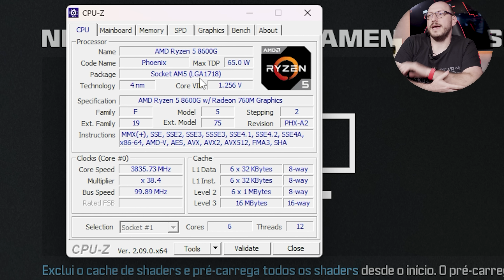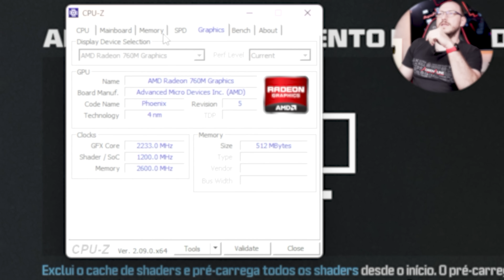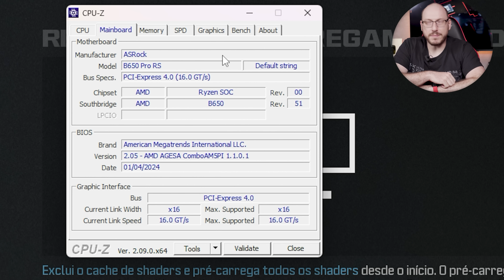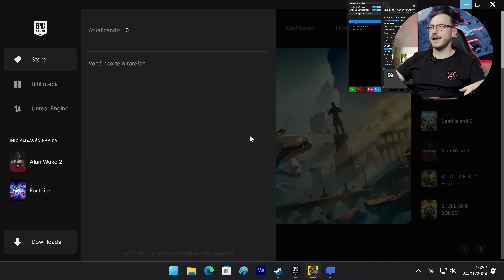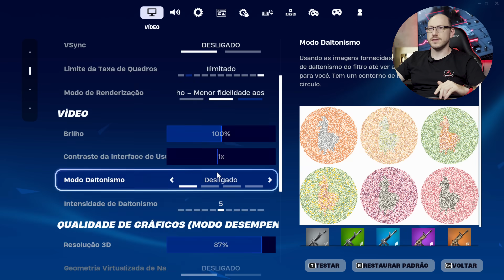SÓ NO GRÁFICO INTEGRADO! Jogamos com o AMD Ryzen 5 8600G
Análise completa do AMD Ryzen 5 8600G

Já mostramos em nossa análise completa dos AMD Ryzen 7 8700G e Ryzen 5 8600G que esses modelos tem o gráfico integrado mais potente no mundo dos desktops. Neste vídeo vamos para algo mais prático: vamos mostrar como é a experiência de jogar com um gráfico da série Ryzen 8000G. Será que ele é uma boa pedida para um PC Gamer barato?

Também rodamos testes combinando esse processador com uma placa de vídeo dedicada. Nesse caso, colocamos nada menos que uma GeForce RTX 4090 pra ver quantos FPS o 8600G vai empurrar no Warzone! Vale a pena investir nesse CPU?

Diego Kerber (@DiegoKerber ) faz o gamelpay, com gravação e edição de Luiz Gabriel (@luiz_bladee) e thumbnail de Bruno Pires (@brunpiresd).

00:00 - Introdução
00:57 - Bancada de testes
03:10 - COD Warzone
04:52 - COD Warzone (FSR3)
07:22 - Counter Strike 2
09:46 - Cyberpunk 2077
12:26 - Cyberpunk 2077 (Ray Tracing)
14:07 - Fortnite
16:34 - Alan Wake 2
18:33 - Combinado com RTX 4090
20:21 - Impressões

Nossas outras máquinas

• PC Gamer de R$ 2 mil (PC da Crise) •

• PC Gamer de R$ 3 mil (PC Baratinho) •

• PC Gamer de R$ 4 mil •

• PC Gamer de R$ 5 mil (PC Ideal pra jogar) •

• PC Gamer de R$ 8 mil •

• PC Gamer de R$ 10 mil (PC Gamer high-end) •